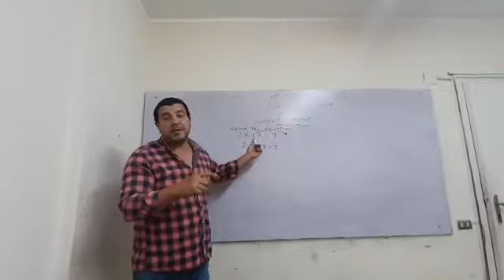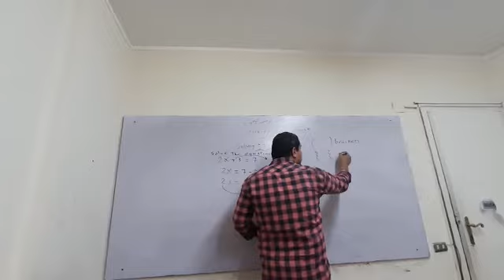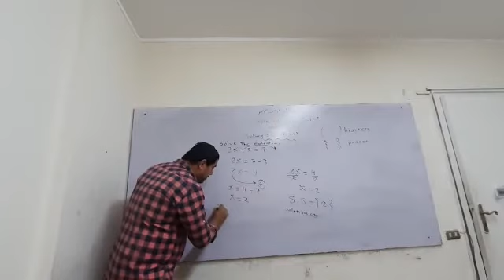تاهيل مدرسين لتدريس بمدارس لغات وانترناشونال المحاضره15 math